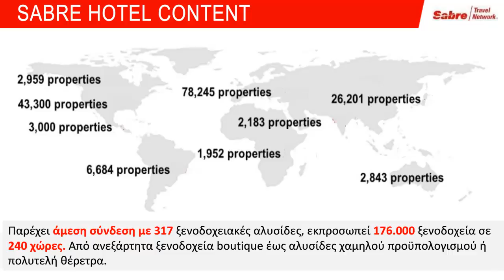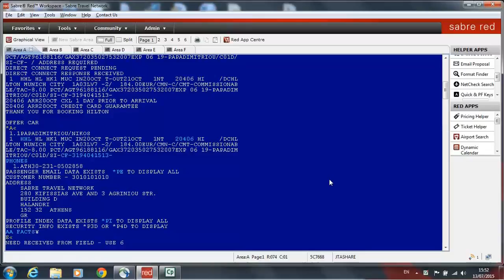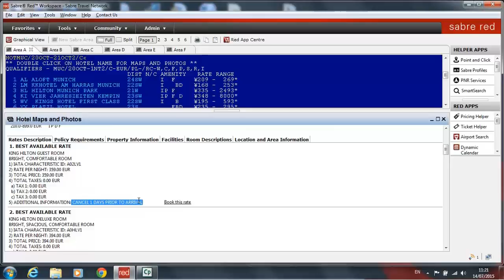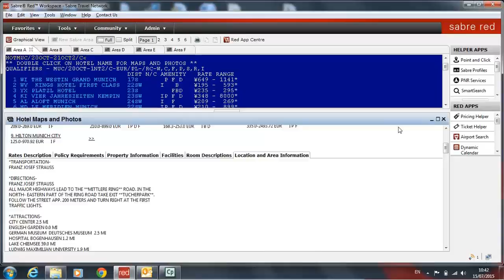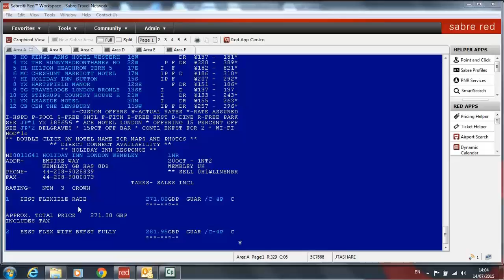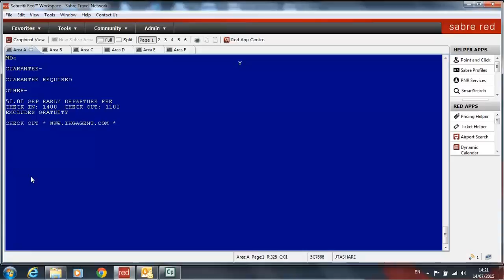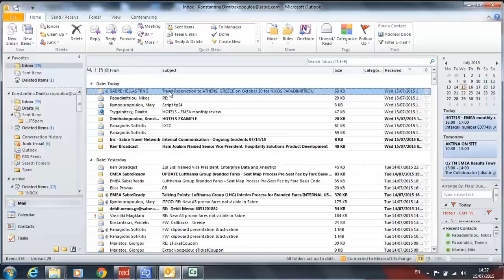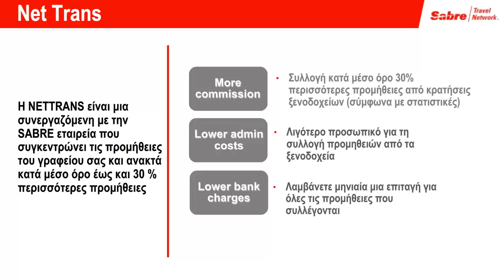Sabre Hotels - Greek Version